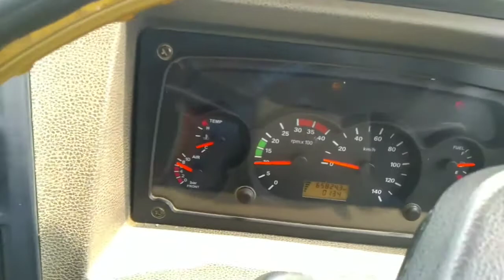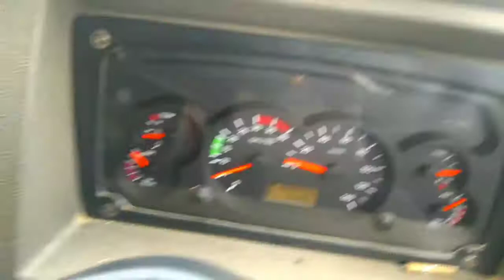Etna Bara Plants 😱😱😱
Rengej Hopon# Santali blogs#